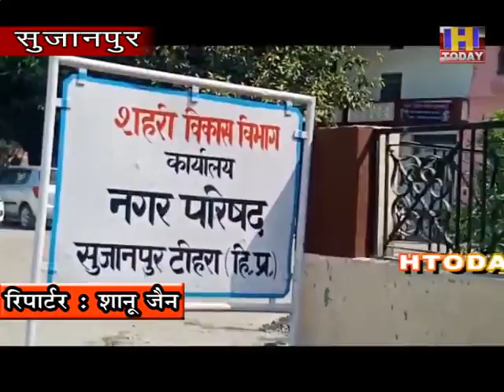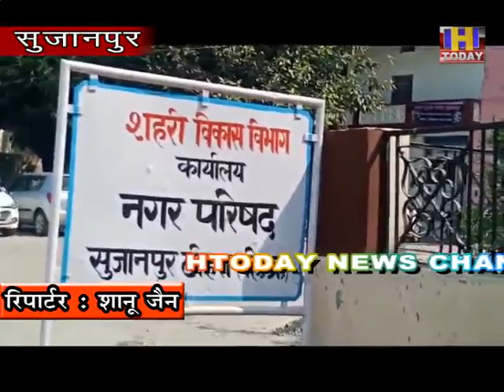25 sep 15 सुजानपुर शहर में अतिक्रमण करने वालों पर सुजानपुर प्रशासन सख्त कार्रवाई करने के मूड में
सुजानपुर शहर में अतिक्रमण करने वालों पर सुजानपुर प्रशासन  सख्त कार्रवाई करने के मूड में हैं आने वाले दिनों में ऐसे लोगों पर सख्त कार्रवाई की जाएगी नगर परिषद अधिकारी संजय कुमार के साथ साथ समस्त वार्ड पार्षद अतिक्रमण हटाओ अभियान में भाग लेंगे और शहर को साफ सुथरा एवं खुला बनाने में सहयोग करेंगे शीघ्र ही इस अभियान को शहर में चलाया जाएगा अभियान के तहत मुख्य बाजार मेन बस स्टैंड एवं रेहड़ी फड़ी मार्केट पर यह कार्रवाई होगी और इसके साथ-साथ शहर में जहां कहीं भी बिना आज्ञा के दुकानदारी चल रही है रेडी फड़िया लगाई जा रही हैं उन पर भी कार्रवाई की जाएगी बताते चलें कि करोना काल के चलते शहर में अतिक्रमण लगातार पांव पसार रहा है इससे पहले अब तक लगातार नियमों के विपरीत जाने वाले ऐसे लोगों पर कार्रवाई होती आई है लेकिन इस महामारी के दौरान बीते 6 माह से कोई कार्रवाई नहीं हुई लेकिन अब